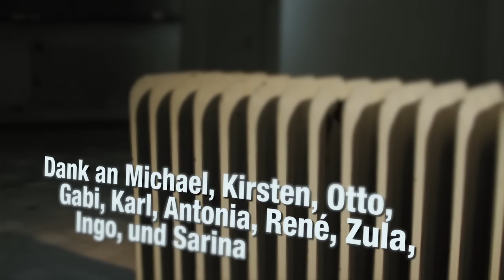Green Panther Young Creatives Winner: Rollen Tausch